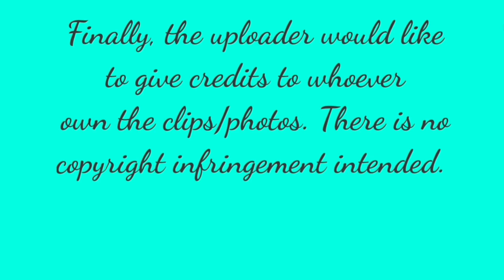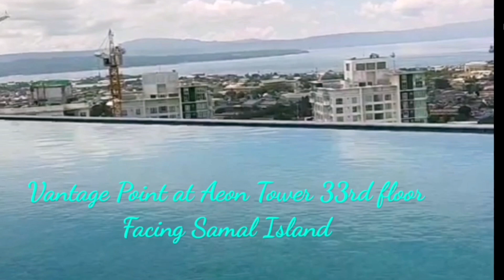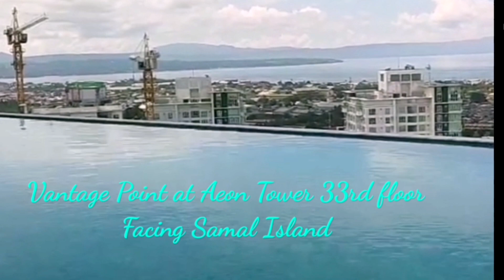RANDOM VIEW OF THE DAVAO SKYLINE (PART 1) : BOOMING DAVAO CITY //AKO SI YOYO MIKE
The video presents random clips and photos of the Davao Skyline.